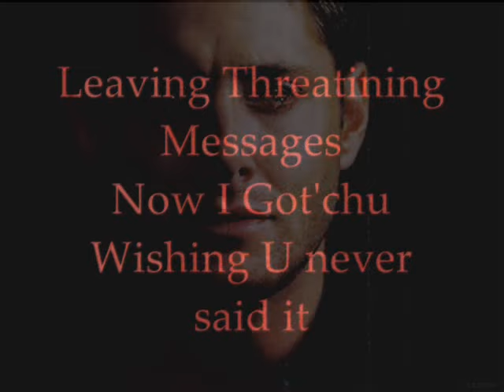Pint Rhedji Z - I Don't Know Why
**Warning** This Video Contains Graphic violence so please have an open mind to this Gangsta S***... This Song is Also from the Mix tape Intoxicated At Da 7-11 vol. 2 Gangsta Gentlemen Playa Pimpin.